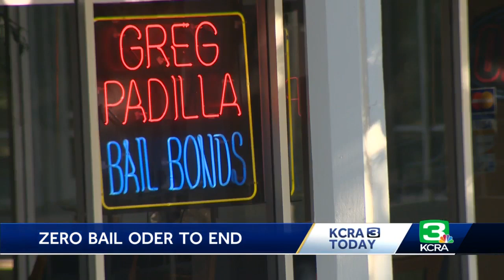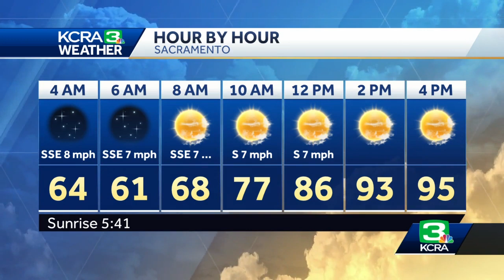KCRA Today 6/11/2020